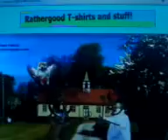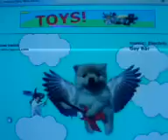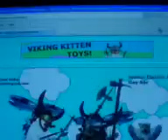viking kittens gay bar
same this with dif animation and song